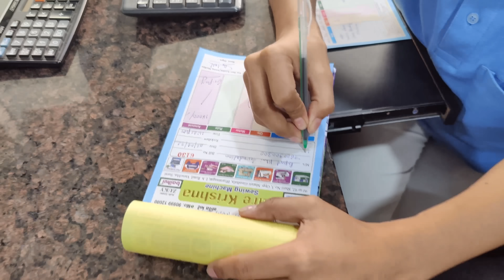ટાઈમ પર કોઈ કામ નથી આવતું | Popatbhai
ટાઈમ પર કોઈ કામ નથી આવતું | Popatbhai | Popatbhai_Foundation || Team_pcf